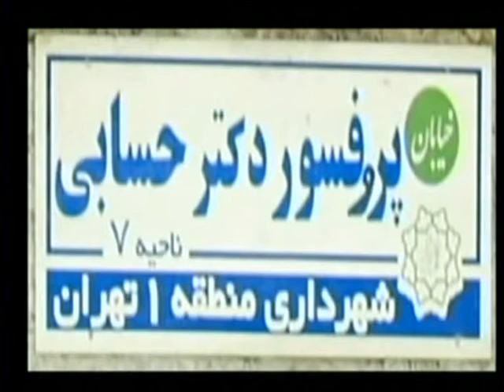07 May 10 بی اخلاقی ردن رصایی و در زمین